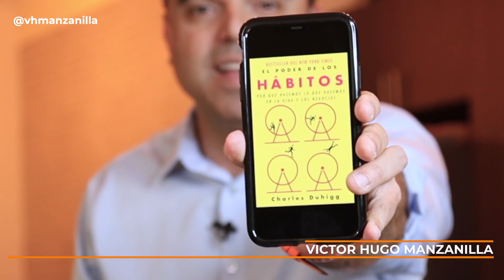Este Libro Cambió los Hábitos en mi Vida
Los hábitos son una de las acciones más importantes que nos acompañan en nuestro día a día. Son las que nos ayudan a definir lo que queremos hacer y ser. Es por esto que, es muy importante que aprendamos tanto a desarrollarlos como a diferenciar los buenos de los malos.

¿Por qué te cuento esto? Porque quisiera compartirte la gran enseñanza que me dejó un gran libro sobre nuestra visión sobre los hábitos y que, en realidad, no son lo que nosotros siempre hemos pensado.

Por eso, en este video quiero mostrarte cómo un libro puede cambiar los hábitos en mi vida y por qué estoy seguro de que podrá cambiar los tuyos.

Crear hábitos es la clave para tener una vida de éxito, ¡empecemos a desarrollar hábitos de éxito!